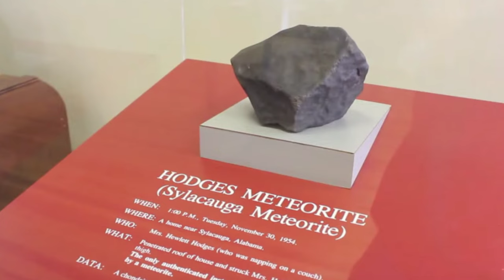Woman Hit by Meteorite: The Untold Story | Rare History in Photos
In 1954, something extraordinary happened to Ann Hodges in Sylacauga, Alabama.
She was peacefully napping on her couch, wrapped in cozy quilts, when out of nowhere, a meteorite crashed through her ceiling!